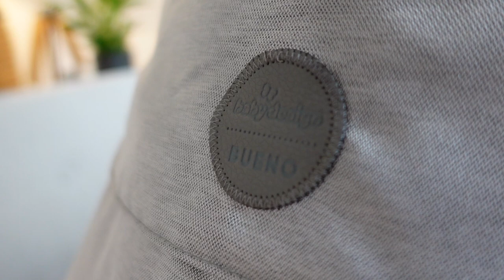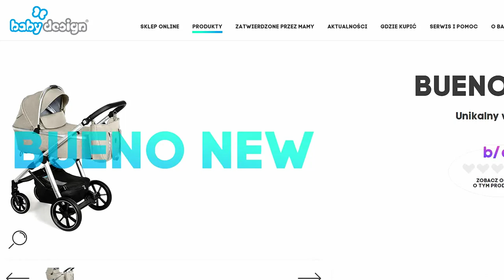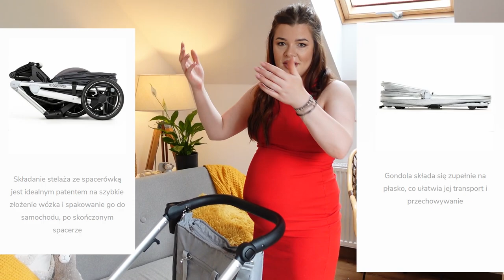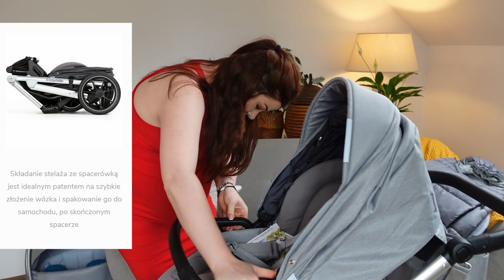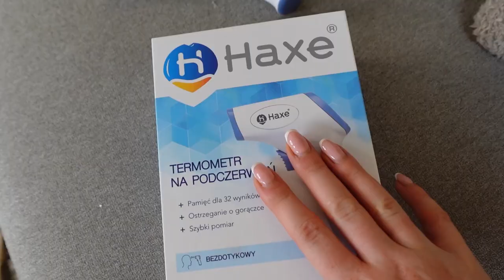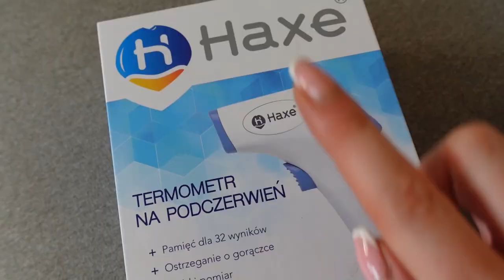WYPRAWKA dla malucha WÓZEK 2in1 ♥ Kokon Śpiworek i inne ♥ łóżeczko 7in1 #01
ROZWIŃ OPIS TAM WSZYSTKIE LINKI DO PRODUKTÓW